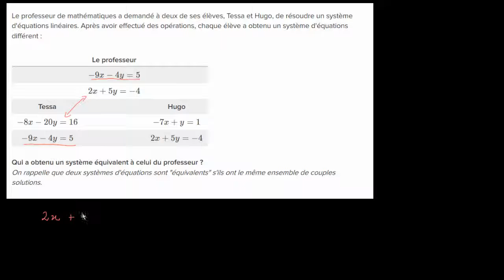Identifier deux systèmes équivalents